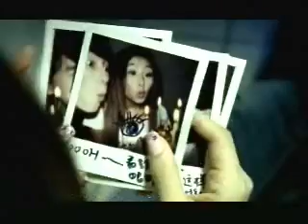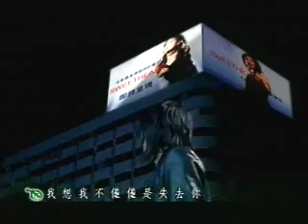Ah Sang - Ye Zi